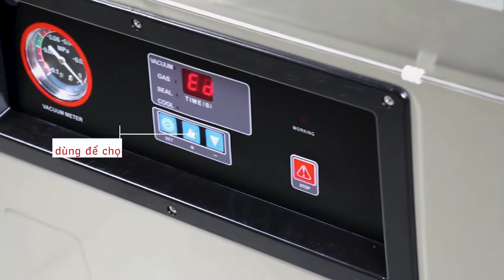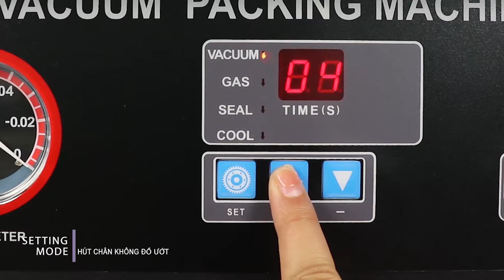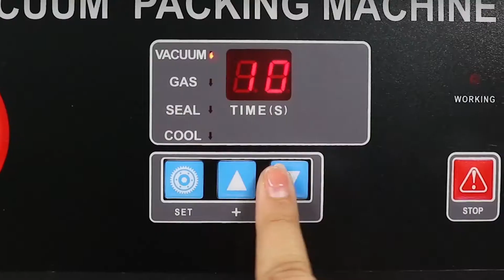Hướng Dẫn Sử Dụng Máy Hút Chân Không Kiểu Buồng VCC03: Hút Tốc Độ Cao, Số Lượng Lớn, Mọi Loại Túi!!!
Sổ tay hướng dẫn sử dụng máy hút chân không VCC03  từ SGE theo như video:

00.23  Các nút chức năng và chế độ vận hành
00.36  Cài đặt hút chân không đồ khô
01.25  Cài đặt hút chân không đồ ướt
02.03  Cài đặt hút chân không đồ bột
02.50  Phương pháp bảo dưỡng bảo trì
03.08  Thay dầu bơm hút chân không

Những lưu ý khi sử dụng:

- Đối với đồ dạng kem, sốt hay lỏng, nên đặt thời gian hút chân không tối đa là 15s, vì nếu lâu quá có thể hút cả chất lỏng ra ngoài gây hỏng hóc
- Nên vệ sinh máy và buồng hút sau mỗi lần sử dụng, vì nếu máy bị bẩn có thể gây hở điện hoặc tắc nghẽn trong máy
- Máy hút chân không VCC03 có thể làm việc liên tục trong thời gian dài. Tuy nhiên thỉnh thoảng cũng nên cho máy nghỉ để hạ nhiệt cho dải hàn, đồng thời giúp máy được bền hơn
- Nên thường xuyên vệ sinh dải hàn, đề phòng dải hàn bị cháy làm mối hàn mất thẩm mỹ. Cần thay dải nhựa Teflon ngay khi có dấu hiệu cháy
- Nên thay dầu bơm hút chân không mỗi 3 tháng 1 lần

      Hotline / Zalo:   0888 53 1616

Về chúng tôi:
Công ty Spring Green Evolution chuyên sản xuất và phân phối máy móc chế biến
và bao bì thực phẩm chất lượng cao cùng chế độ hậu mãi toàn diện nhất
Các công ty trong hệ thống SGE:
Công ty SGE Việt Nam chuyên máy chế biến thực phẩm